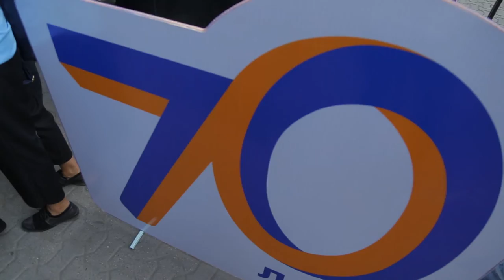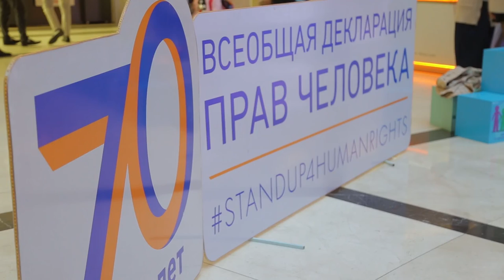Адам укуктарынын жалпы декларациясынын 70 жылдыгына арналган тасма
Адам укуктарынын жалпы декларациясынын 70 жылдыгына арналган 70 күндүк маалымат өнөктүгүнүн алкагында старттык иш-чарасы

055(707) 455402